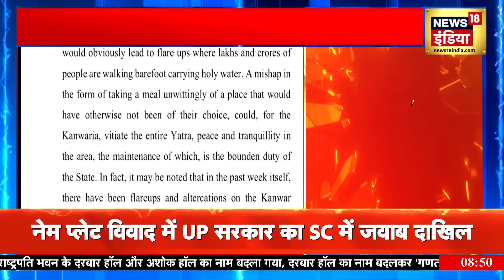Kanwar Yatra 2024: कांवड़ यात्रा को लेकर SC में UP सरकार का जवाब | CM Yogi | UP News | Hindi news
The UP government has filed its reply in the Supreme Court. In the reply filed in the Supreme Court, the UP government has said that this decision was taken keeping in mind the religious sentiments of the Kanwariyas. Millions of people travel with holy water, so that no mistake happens with them.

यूपी सरकार ने सुप्रीम कोर्ट में अपना जवाब दाखिल कर दिया है। सुप्रीम कोर्ट में दाखिल जवाब में यूपी सरकार की ओर से कहा गया है कि कांवड़ियों की धार्मिक भावनाओं का ध्यान रखते हुए ये फ़ैसला लिया गया था। लाखों लोग पवित्र जल लेकर यात्रा करते हैं, उनके साथ गलती से भी कोई चूक ना हो।